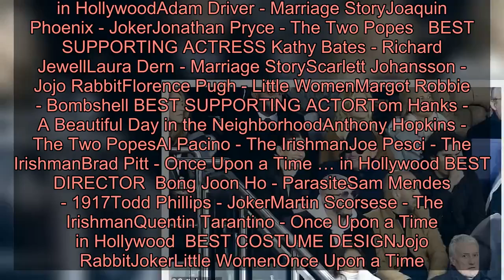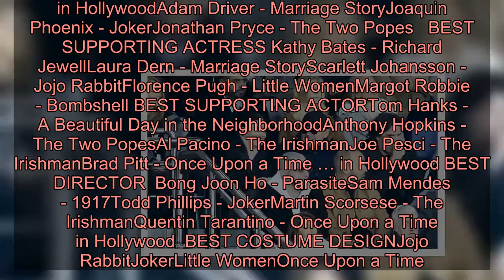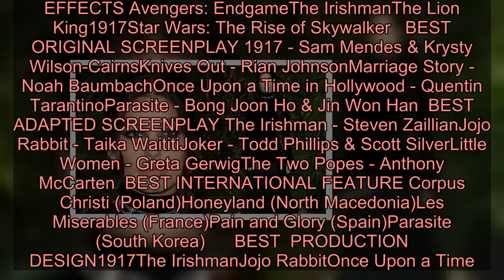Camila Morrone, 22, opts for vampy chic in a velvet dress as she makes rare appearance without beau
Camila Morrone made a rare appearance without boyfriend Leonardo DiCaprio as she attended the Chanel and Charles Finch pre-Academy Awards dinner on Saturday evening. The model looked stunning in a form-fitting black velvet gown as she joined guests at Beverly Hills venue the Polo Lounge. Camila, 22, was the picture of confidence as she opted for a solo outing while her screen star beau, 45, prepared for the hotly-anticipated Oscars ceremony, where he is nominated for the Best Actor prize.   Show your soft side like Camila in a velvet dress by Chanel   Chanel custom velvet dress   Shop similar styles below!  They were all in attendance at last night's Chanel and Charles Finch pre-Academy Awards dinner in Beverly Hills!    Unsurprisingly, the star-studded guests arrived in all manner of archival, new season and bespoke Chanel ensembles.   Camila's outfit comprised of a high-neck velvet maxi dress, complete with combat boots and an embellished clutch bag, finished off with a bedazzled choker.    Unfortunately us mere mortals can't shop this look but you can click (right) to shop Chanel's current line. Alternatively, peruse our carousel below for similar velvet styles from the likes of Balenciaga, In Wear, Glamorous and more.  * PRICES MAY NOT BE AS ADVERTISED   ...NOW GET ONE LIKE IT  Previous   Next  £100  In Wear velvet dress at Asos (now reduced to £45.50)   Buy now   £1435  Balenciaga velvet dress at NET-A-PORTER (now reduced to £1004.50)   Buy now   £30  Glamorous velvet dress at Asos   Buy now  Adding a hint of edgy chic to her vampy look, the social media sensation teamed her gown with a pair of sturdy black boots, and accessorised with a diamond choker necklace.With her tresses styled into a stylish half up half down 'do, Camila, who has been dating the award-winning actor since late 2017, complemented her beauty with smokey black eyeshadow and dewy foundation. Meanwhile, Leonardo is set to battle it out against Antonio Banderas, Adam Driver,  Joaquin Phoenix and Jonathan Pryce for the Best Actor award.The thespian has scored a nod for his role in Once Upon a Time... in Hollywood, where he and co-star Brad Pitt play an actor and stunt double duo who attempt to navigate Hollywood.    Hollywood's awards season is set to reach its climax on Sunday, with a cliffhanger over the top prize after a season marked by dark horses, renewed anguish over diversity, and a South Korean underdog that could snatch victory from the biggest names in show business.While dark comic book movie Joker goes into the ceremony with a leading 11 nominations, it's the immersive World War One movie 1917 that has emerged as the film to beat in the best picture race after winning a slew of accolades in the last five weeks.Yet a win for 1917 is far from a foregone conclusion, with South Korean social satire Parasite and sentimental favorite Once Upon a Time in Hollywood from Quentin